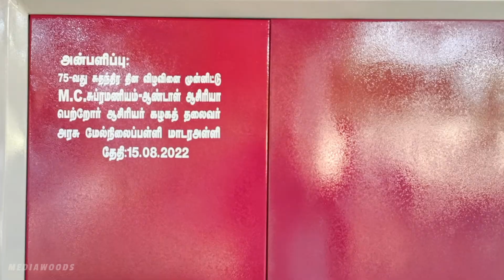அரசு மேல்நிலைப்பள்ளி மாடரஅள்ளி கிருஷ்ணகிரி மாவட்டம் 75 ஆவது சுதந்திர தின விழா நிகழ்ச்சி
Hi guys!
my name is sam i'am creating a creative videos If you like this videos then support me paypal

if you want use any of these video you can surly use It but give credit in the description: